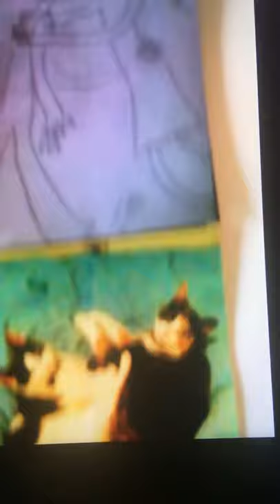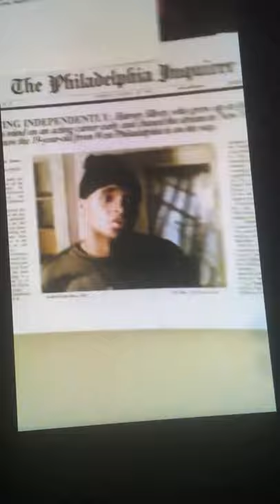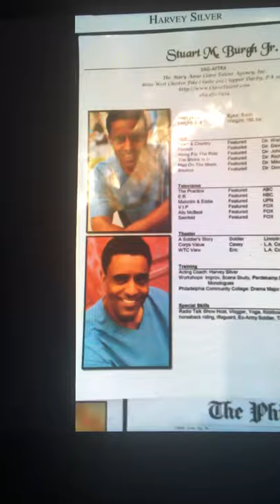Epic Adventures an Art University Graduate and Hollywood Background Actor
Explore the world of a Hollywood background actor and a talented Art University graduate. Photogenic Stu and Natasha prove that black and white people can get along.